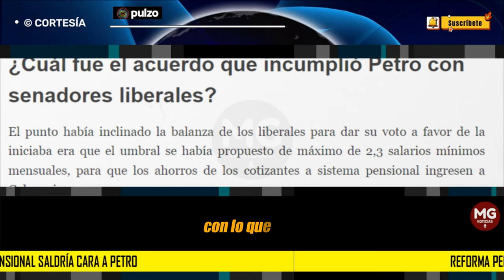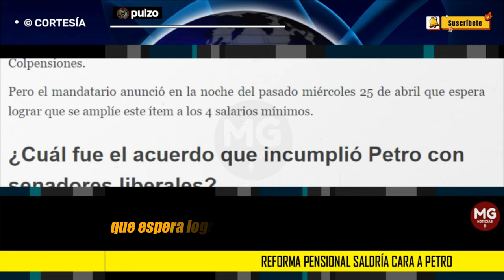REFORMA PENSIONAL SALDRÁ CARA A PETRO ⛔ Suenan amenazas para que crezca la oposición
Crece la molestia de senadores del Partido Liberal que apoyaron la iniciativa del Gobierno, luego de la jugadita del presidente de Colombia.
PULZO